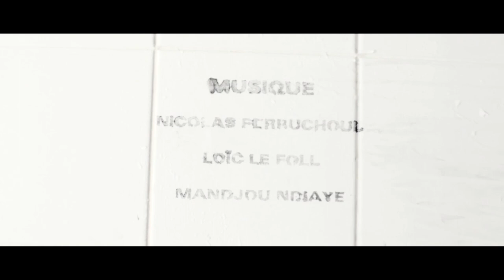Animal Noir - #1 INTRO